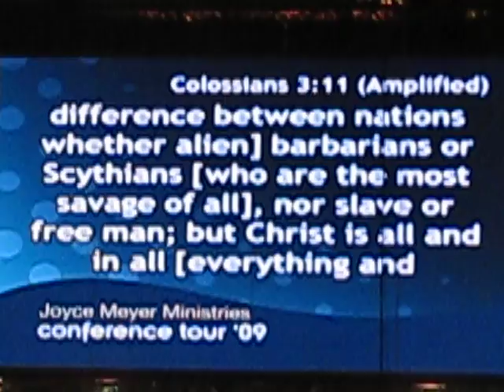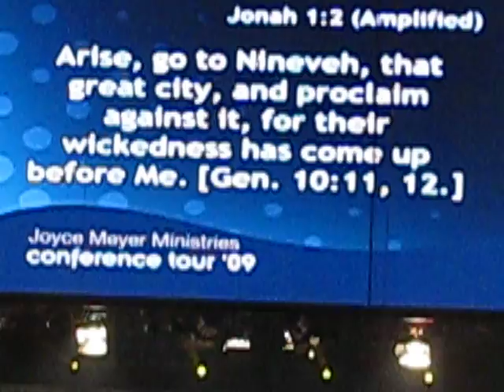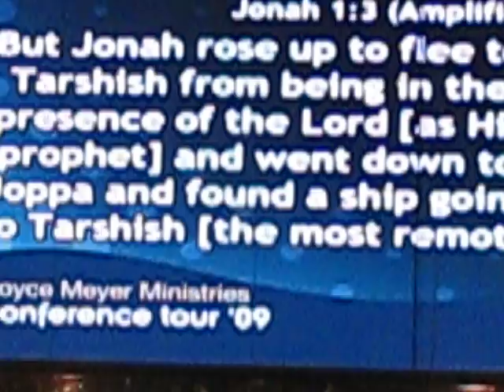JOYCE MEYER Conference with HillSong. Nov.06,2009.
Another part of the Joyce Meyer Conference held on nov.06. 2009.
Its a Great privilege to worship one True God & to learn the word of God !
So enjoy it & be Blessed !